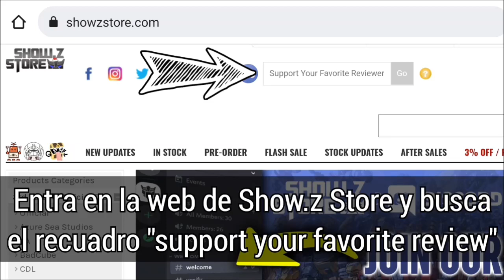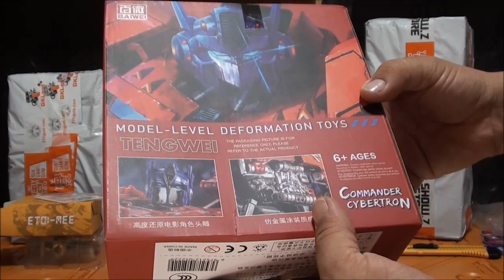Unboxing 30-09-2023 de Transformers de la tienda Show.z Store por Javitron Español Masterpiece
Hola a todos, soy javitron y aquí les traigo una nuevo unboxing.

Para cualquier duda sobre la nueva legislación de pago de impuestos para artículos importados de fuera de la UE, les recomiendo este grupo:

Y si quieren conocer a un excelente customizador, no se pierdan la página de mi amigo Julio

Un saludo!